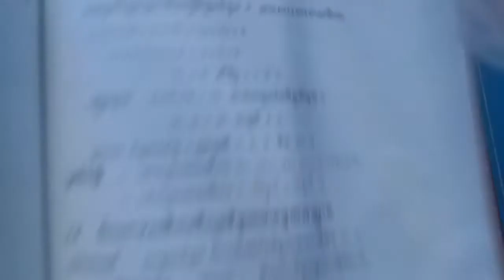មេរៀនទី៩ សមីការ ប្រតិបត្តិទំព័រទី 97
មេរៀនទី9 សមីការ ប្រតិបត្តិទំព័រទី97